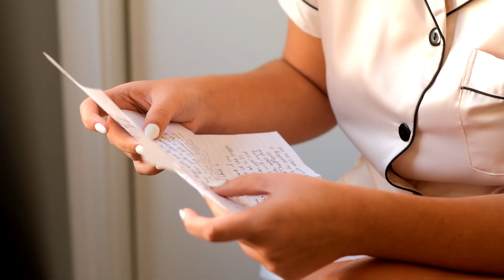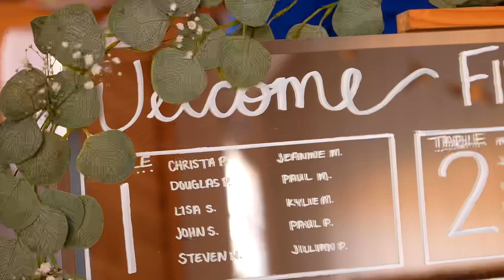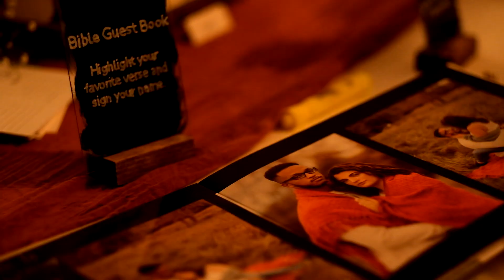Clouser, October 2022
Be sure to watch in 1080p HD!

Capturing moments from the most important day of your life.

Wedding Videographer from Rochester NY.